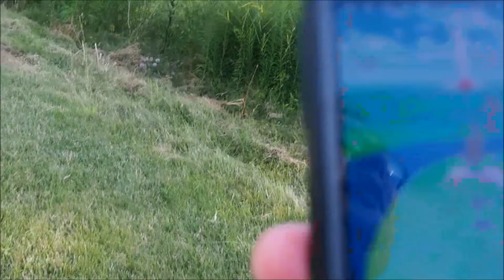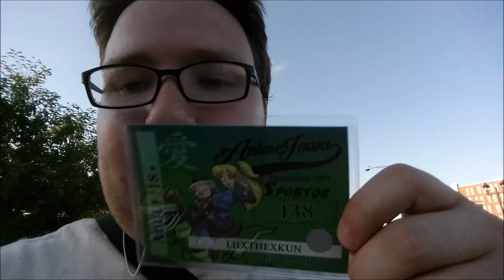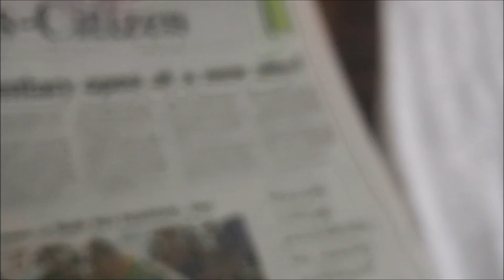Con Adventure Series: Anime Iowa 2016 (Day 0)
it day 0 of Anime Iowa